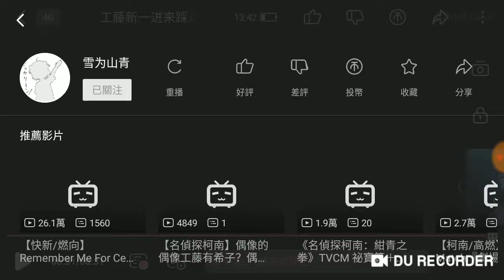Conan || kudo shinichi